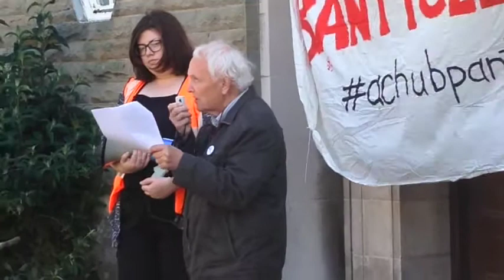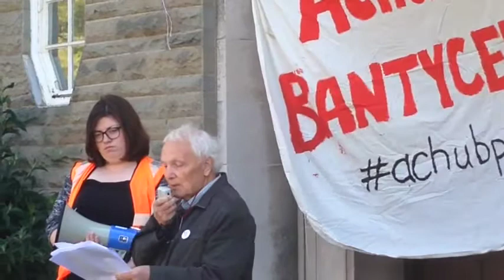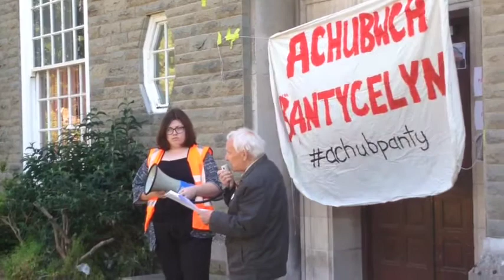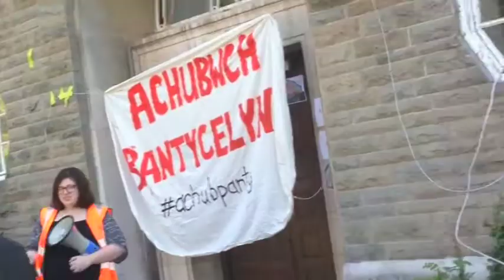Araith Emyr Llew - Rali Tynged Pantycelyn (10/6/2015)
Araith angerddol Emyr Llew yn rali 'Tynged Pantycelyn' i achub Neuadd Gymraeg benodedig Pantycelyn ym Mhrifysgol Aberystwyth.

Emyr Llew's passionate speech at the 'Tynged Pantycelyn' rally to save  Welsh halls of residence Pantycelyn at Aberystwyth University.

10/6/2015

YMGYRCH ACHUB PANTYCELYN | SAVE PANTYCELYN CAMPAIGN